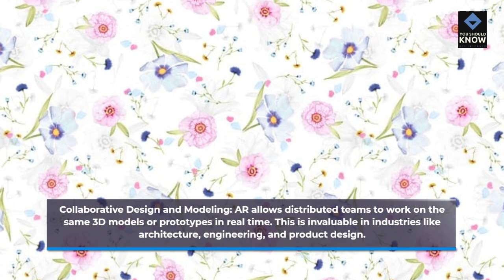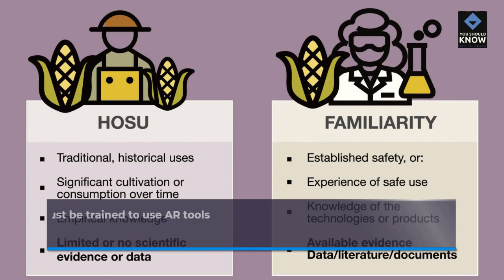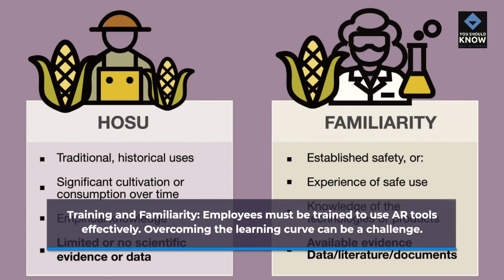The Role of Augmented Reality in Remote Work and Collaboration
Delve into the pivotal role of augmented reality in remote work and collaboration, revolutionizing the way we connect and interact in a virtual workspace.